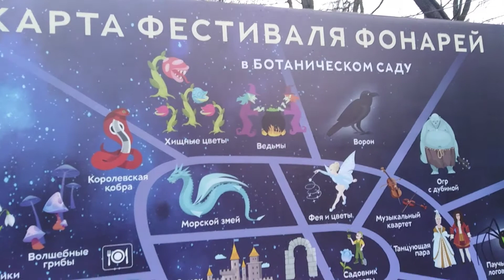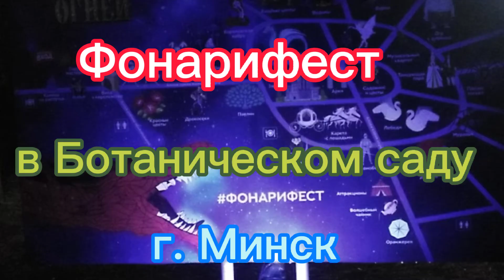Карта Фестиваля фонарей "Королевство волшебных огней" в Ботаническом саду НАН РБ.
В Ботаническом саду НАН РБ проходит Фестиваль фонарей "Королевство волшебных огней". Расположение фонарей представлено на карте фестиваля.